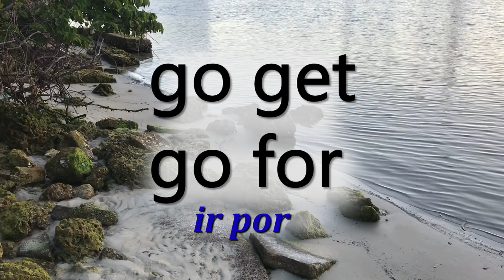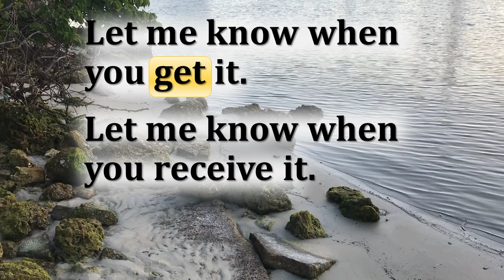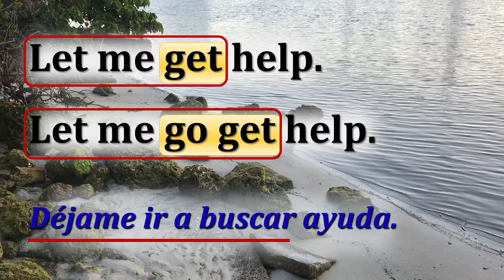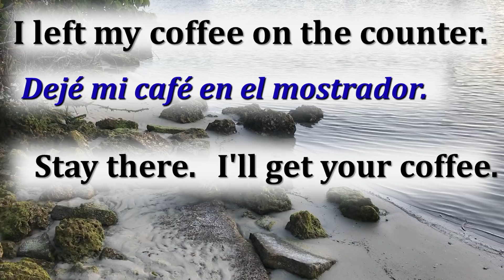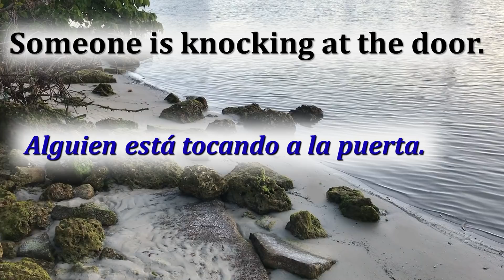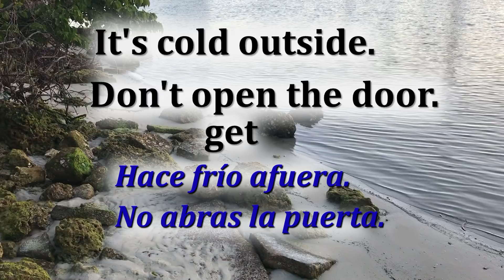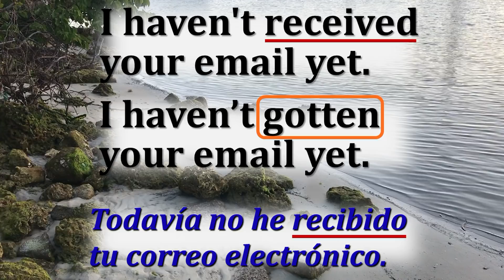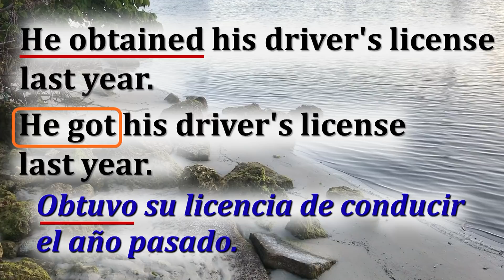GET - para decir "recibir", "comprar" y "obtener" - Lección 2 (con Ejercicios)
Este video es la segunda lección sobre el verbo "get" en inglés americano.  En esta lección vas a ver como "get" se usa mucho en lugar de "obtain" (obtener, conseguir), "buy" (comprar), "receive" (recibir), y otros verbos y frases como "have" (cuando este verbo se usa para decir "tomar") y "go for" (ir por).  También verás que con las puertas y teléfonos usamos "get" en ciertas situaciones.  Después del repaso,  vamos a practicar con ejercicios para reforzar el aprendizaje.  Si después del video quieres continuar practicando con el verbo "get", aquí te dejo los enlaces a otras lecciones:

Lección #3 – verbos frasales con “get” (parte #1)  “get on”, “get off, “get in”, y “get out”